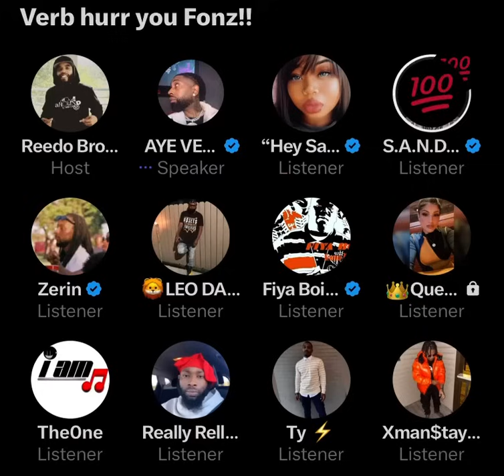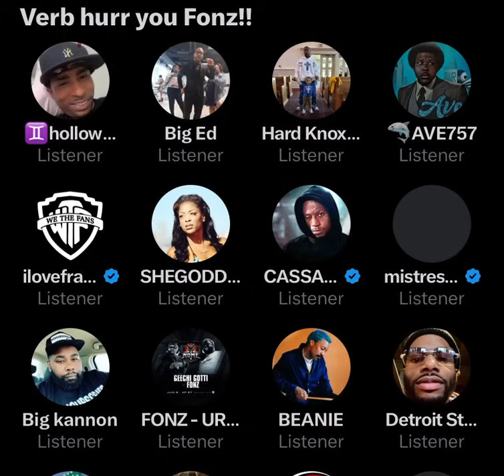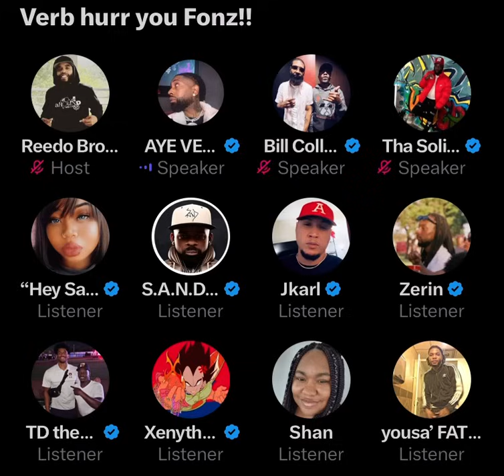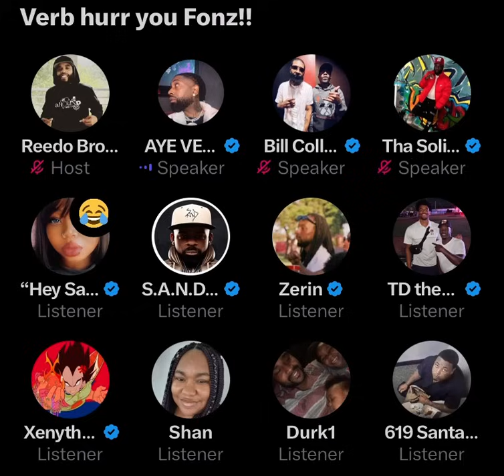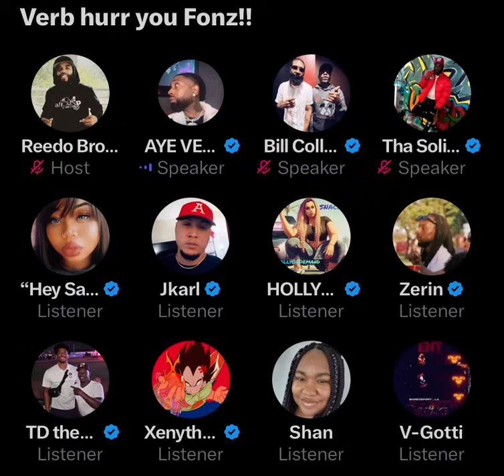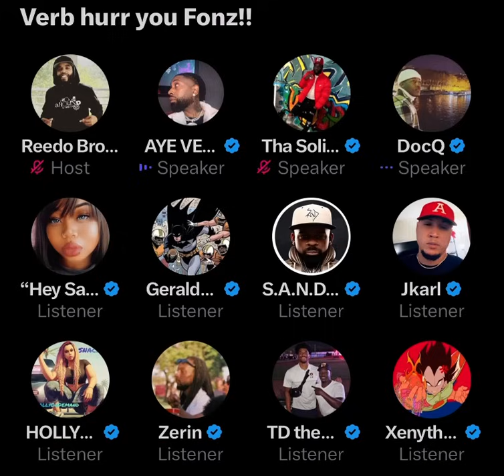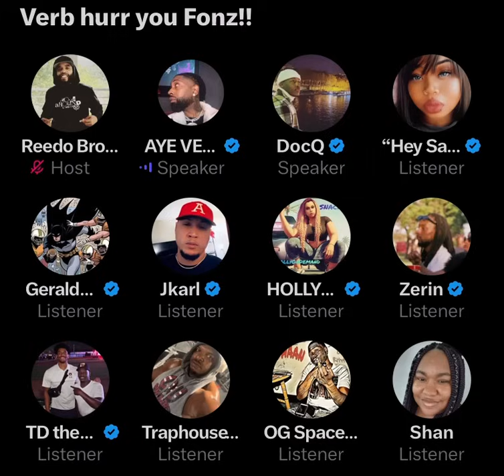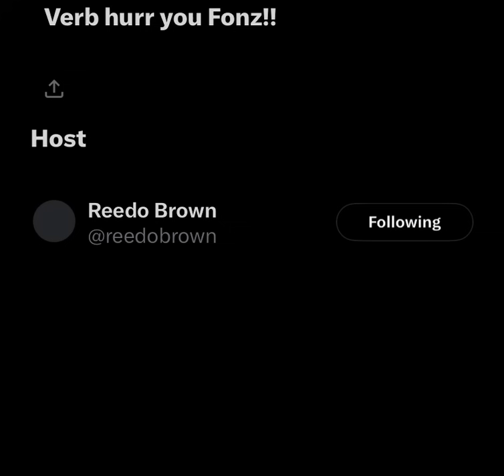AYE VERB goes crazy on Fonz in response to him wanting a battle